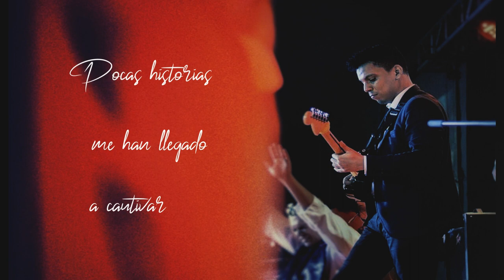Bueno es Él - César Villegas